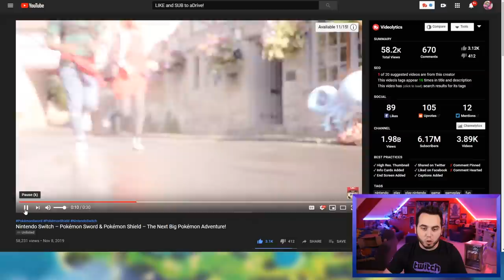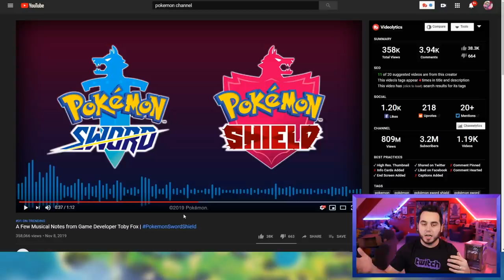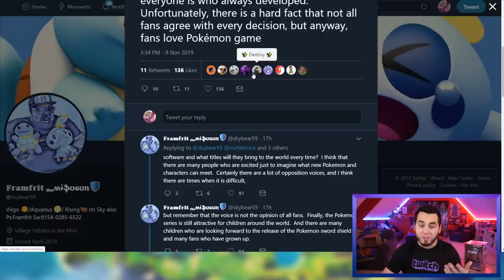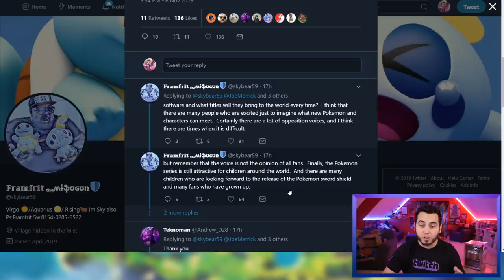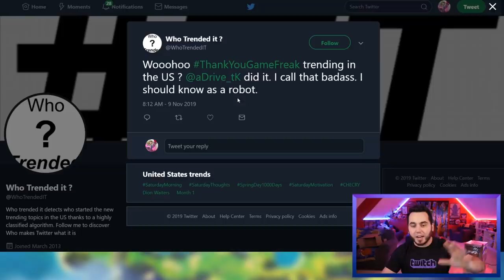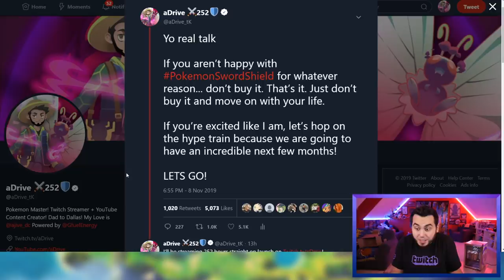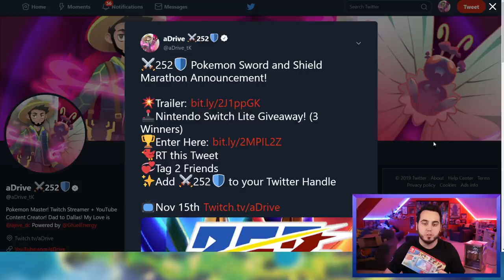BEST NEW TRAILER! Pokemon Sword and Shield Switch Lite Unboxing!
New Trailer for Pokemon Sword and Shield and More!
Pokemon Switch Lite Unboxing and Addressing the Controversy!

Win a Nintendo Switch Lite!

A ton of things to break down for you guys! A new commercial has been revealed that looks amazing. Gigantamax Charizard is the coolest bro ever. Toby Fox and his Pokemon Sword and Shield music. Joe salutes Gamefreak and we start the ThankYouGameFreak trend! BringBackNationalDex controversy continues and I drop the hammer.
Nintendo Switch Lite unboxing for Pokemon Sword and Shield Zacian and Zamazenta!